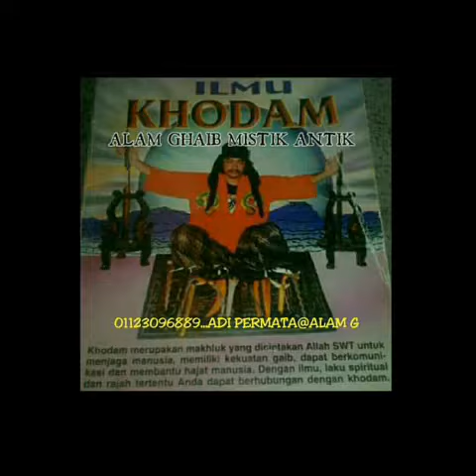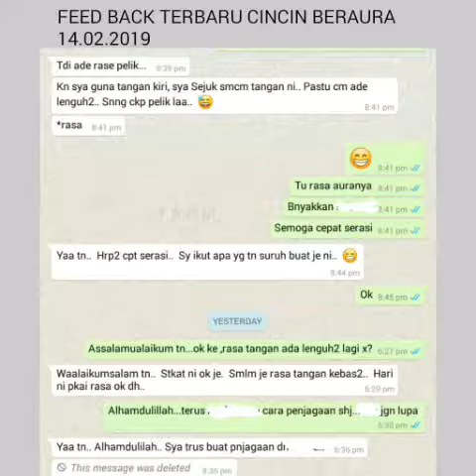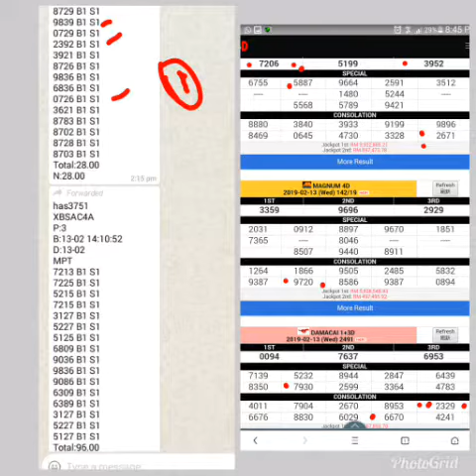Memori lama,baru...brg2 beraura